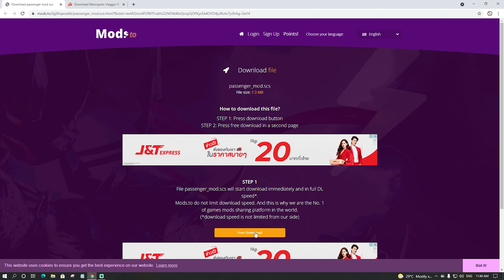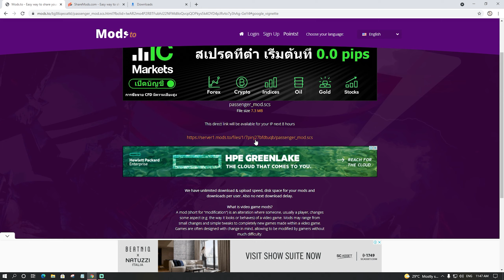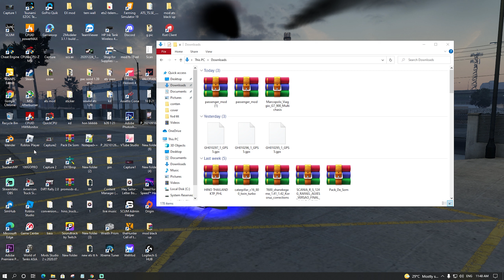มอดรับผู้โดยสาร +บัสG7 900 ETS2mod 1.42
ลิ้ง ข้างล่างนี้ครับ เทสในเกมเวอร์ชั่น 1.42
passenger_mod 1.42 มอด รับผู้โดยสาร ⬇️⬇️⬇️
Marcopolo_Viaggio_G7_900_Multichasis รถบัสที่ใช้ทดสอบ ⬇️⬇️⬇️
มอดอื่นๆข้างล่างนี้
มอดอื่นๆ ข้างล่างนี้ ⬇️⬇️⬇️⬇️⬇️⬇️⬇️⬇️⬇️⬇️⬇️⬇️⬇️⬇️⬇️⬇️⬇️⬇️⬇️⬇️⬇️